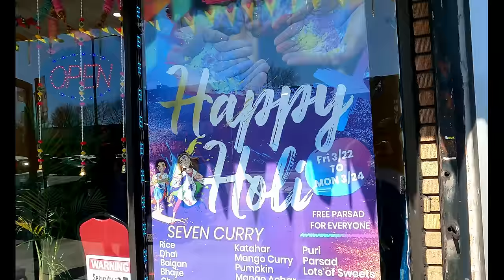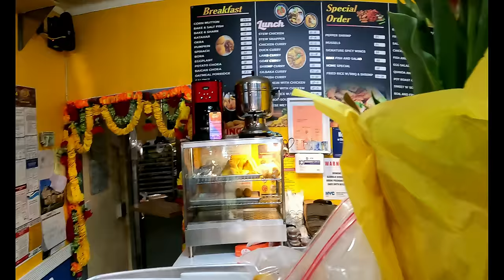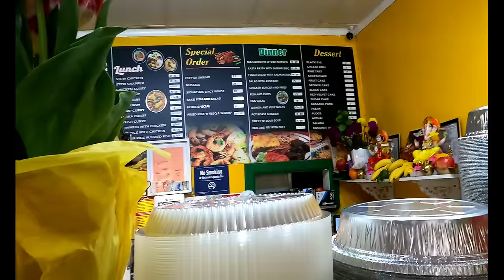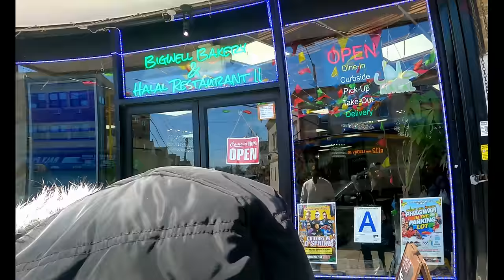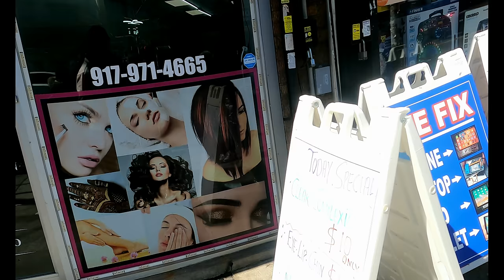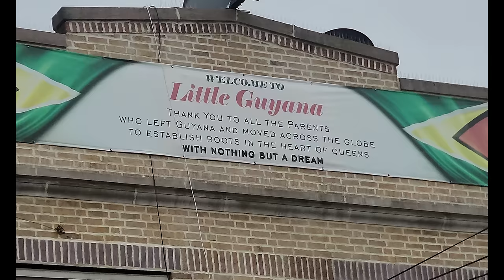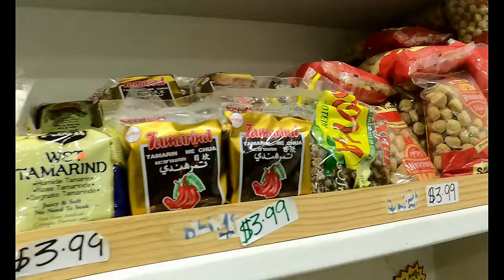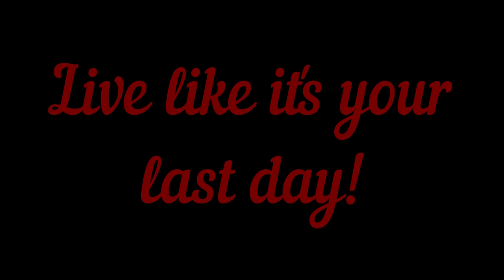🇬🇾Guyanese 7 Curry New York City Trip Shopping On Little Guyana Liberty Avenue Happy Holi/Phagwah 🇬🇾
Happy Holi/Phagwah, everyone. I hope you enjoy this video. Thanks for the continued support.